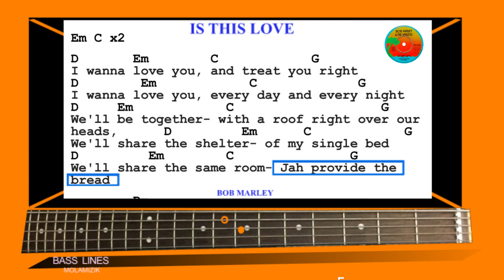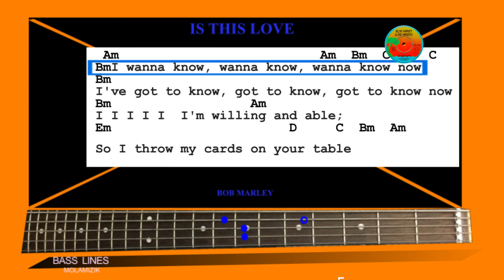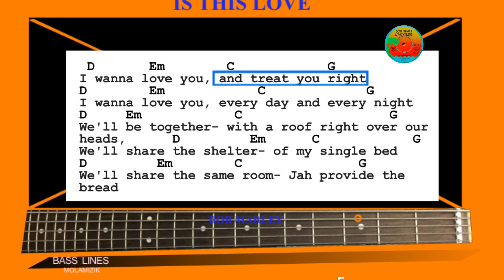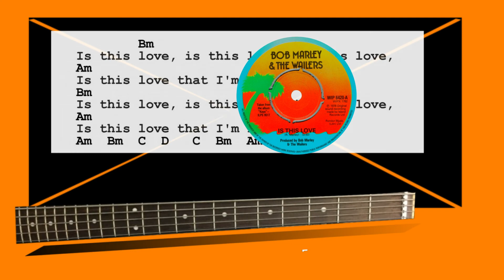Karaoke IS THISLOVE